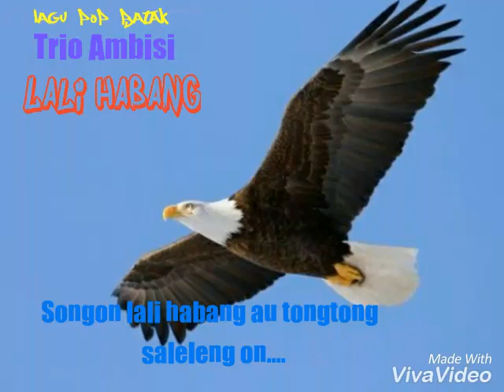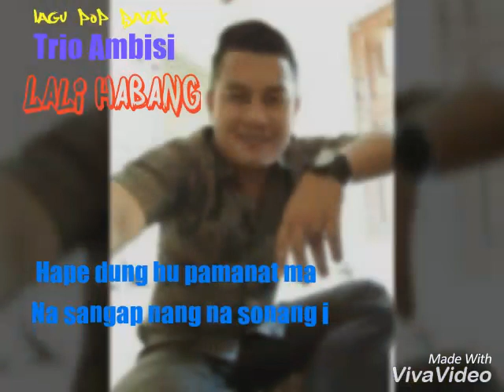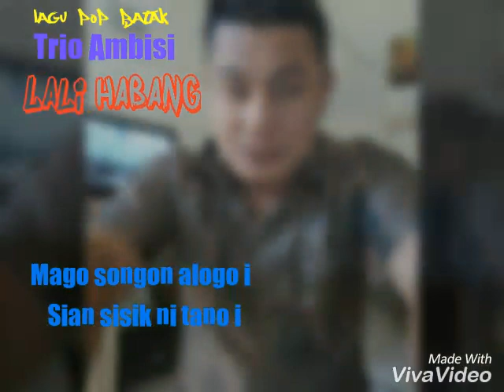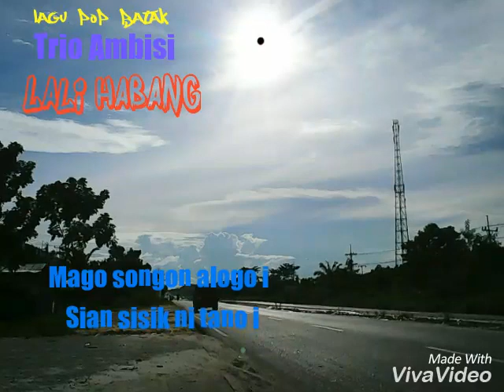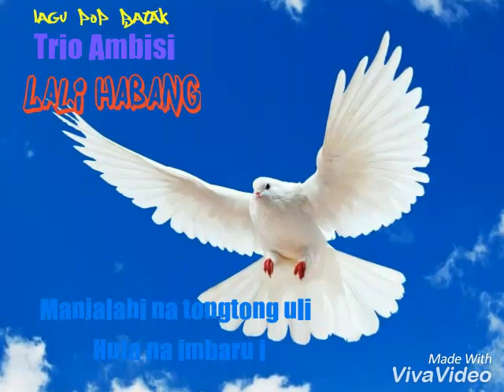LALI HABANG - TRIO AMBISI [LAGU POP BATAK, LAGU BATAK POPULER] Lock 3-2-19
Lali Habang - Lagu Pop Batak - Ambisi Trio

Lirik :

Songon hali habang au tongtong saleleng on
Mangareap reap au dao
Manjalahi na ringkot
Di pardagingon on..
Di portibi on..
Di hasiangan on

Alai dung ni dapot i tahe na ringkot i
Dohot akka sinta sinta i
Tong do sai hurang tupa
Jala sai hurang pinta
Di roha on..
Di hangoluan on

Hape dung hu pamanat ma
Na sangap nang na sonang i
Tudos tu bunga - bunga do
Uli do manogot na i..

Hape malos doi sude
Di dadang las ni ari i
Mago songon alogo i
Sian sisik ni tano i
Tudos tu poda ni Raja Salomo i. i. i..

Songon darapati nama au di ngolungkon
Manjalahi na tongtong uli
Huta na imbaru i
Padan ni Tuhanta i
Baga - baga-Na i
Tu na porsea i...

LAGU BATAK BIASA DALAM ALBUM POP BATAK, TAPI LIRIKNYA TENTANG KEHIDUPAN BERIMAN./KEHIDUPAN SPIRITUAL.
LAGU INI SEPERTI LAGU ROHANI KRISTEN BATAK, TAPI DI PUBLIKASIKAN DALAM ALBUM POP BATAK BIASA, BUKAN DALAM KELOMPOK LAGU ROHANI.

TAPI BISA JUGALAH KITA BILANG LAGU ROHANI KARNA SYAIRNYA YG BEGITU DALAM SAMPAI MEMBAHAS TENTANG KITAB AMSAL (PODA NI RAJA SALOMO).

LAGU INI SANGAT INDAH DAN BAGUS. BAIK DARI NADANYA, IRAMANYA, ALUNAN SUARANYA, WARNA MUSIKNYA, TERUTAMA MAKNA DARI LAGUNYA ITU SENDIRI.

DARI GENRENYA SEPERTI IRAMA LAGU KOOR ATAU PADUAN SUARA.
DAN ITULAH YG SEMAKIN MEMBUAT KITA LEBIH DAPAT MENGHAYATI MAKNA DAN PESAN LAGUNYA.

Lagu ini sudah lama ada tapi sepertinya kurang di minati masyarakat. Saya sendiri sangat menyukai lagu ini.
Tapi saya tidak tahu siapa pencipta dari lagu ini. Yang saya tau, yang menyanyikannya yaitu TRIO AMBISI dgn personil:
- Andi Situmorang
- Joe Harlen Simanjuntak
- Charles Simbolon

Saya bukanlah pemilik dari audio ini. Jika anda mencintai musik Batak dan menyukai lagu ini, belilah kaset dan CD nya di toko2 kaset terdekat.

NB: Hanya membantu mempopulerkan lagu-lagu Batak yang luar biasa secara kualitas namun kurang dikenal ditengah masyarakat. Dan belum ada yg upload sebelumnya di YouTube. Hanya supaya lagu itu bisa abadi dan dikenal luas serta dicintai.

LAGU BATAK
POP BATAK
POP TAPANULI
LAGU BATAK TERBAIK
LAGU BATAK LEGENDARIS
TEMBANG BATAK KENANGAN
LAGU LAMA BATAK
LAGU LAWAS BATAK
ZET STAR
THREE STAR
3 STAR
3 BINTANG
TIGA BINTANG
3 SUARA EMAS
3 IDOLA BATAK
3 BINTANG IDOLA BATAK
CHARLES SIMBOLON
JOEL SIMORANGKIR
CHARLES & JOEL
DUET CHARLES DAN JOEL
TRIO AMBISI
TRIO AKSIDOS
AXIDO TRIO
TRIO MADUMA
TIGOR PANJAITAN
JHONNY S. MANURUNG
3 MARGA
TIGA MARGA
THE MARGA
TRIO MARGA
ARVINDO SIMATUPANG
ROBERT SIMORANGKIR
MARLEN MANROE
PANIEL LAHAGU PANJAITAN
ERICK SIHOTANG
JUDIKA
JUDIKA SIHOTANG
JONAR SITUMORANG
LINEKER SITUMORANG
DORMAN MANIK
RANY SIMBOLON
DEWI MARPAUNG
NOVITA DEWI MARPAUNG
JOY TOBING
JOY & JELITA TOBING
PUTRI SILITONGA
TETTY MANURUNG
EMILIA CONTESSA
NURCAHAYA MANURUNG
TRIO LAMTAMA
TRIO SANTANA
TRIO ELEXIS
TRIO CENTURY
TRIO PERDANA
TRIO PERMATA
OMEGA TRIO
TRIO LASIDOS
ARGHANA TRIO
INTERNA TRIO
BONIAGA TRIO
OASIS TRIO
THE BOYS TRIO
NIRWANA TRIO
SIMORANGKIR TRIO
MANGALOKSA TRIO
LASPADOS
TRIO NAHANSON
SINARI TRIO
TRIO SINATRA
VERSI TRIO
STYLE VOICE
AMSISI 2000
PUTRI AYU SILAEN
MARIA PASARIBU
MARIA CALLISTA PASARIBU
MEGAMAURO
MEGA MAURO
BULAN PANJAITAN
BINTANG PANJAITAN
RETTA SITORUS
RAFAEL SITORUS
FEBER MANALU
MARTIN MANURUNG
AMIGOS BAND
MARSADA BAND
GORAME BAND
JAJABI BAND
FATAMORGANA BAND
LAE2ROCK
LAE 2 ROCK
TONGAM SIRAIT
SIANTAR RAP FOUNDATION
DOMPAK SINAGA
DUET 2 BINTANG
DUET ALPHA OMEGA
KARYA CIPTA DAKKA HUTAGALUNG
JANGAN SALAH MENILAI
JANGAN SALAH MEMILIH
ANGGUR MERAH 2
MAUMERE
GEMU FAMIRE
NOSSA NOSSA
AI SE UE TE PEGO
MY AFRICA
KAKA ALOPA
SELVIA
DANG PENGHIANAT AU
MARDUA HOLONG
HOLONGKI DO HAMORAON
DONNA TARIDA KOLORNA
SO PANAGAMAN
ISEMA MANGAPUS ILUKKON
CINTA JARAK JAUH
CINTA AHADO CINTAMI
EVI DIKOTA INGGRIS
HOLONG NASO TARPUTIK
MANANGIANGKON AU
BAJU KAWIN
PAJAK HORAS
SIDOLI MANTANMI
DONGANI MA AU
KEJUJURAN
TINGGAL KENANGAN
DIDIA ROKKAPHI
DIDIA RONGKAPHI
JADI AKU SEBENTAR SAJA
SAMPAI KAU JADI MILIKKU
CINTA PURA PURA
AHOK DALAM TAHANAN
AHOK DIPENJARA
VISA HABIB RIZIEQ DIPERPANJANG
CHAT MESUM RIZIEQ ASLI
SKANDAL SEKSUAL RIZIEQ DAN FIRZA
RIZIEQ SHIHAB KABUR KE ARAB
KASUS PERSEKUSI
ISIS DAN FPI
PENGACARA RIZIEQ
KUASA HUKUM BASUKI TJAHAJA PURNAMA
HOTMAN PARIS HUTAPEA
RUHUT SITOMPUL
OTTO HASIBUAN
HOTMA SITOMPOEL
LUHUT PANJAITAN
LUHUT BINSAR PANDJAITAN
MENTERI SUSI PUDJIASTUTI
MENTRI SUSI TERTIDUR DI BANDARA
RADJA NAINGGOLAN